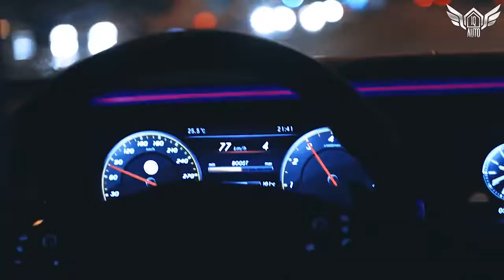LIMMA MB W213 E63 LQAUTO